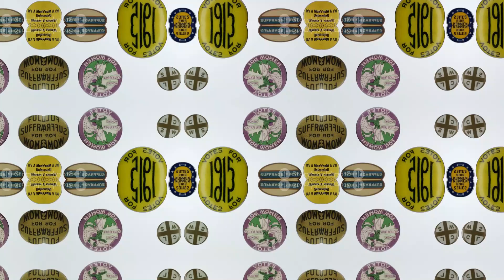10 amazing facts about New Zealand.🔥😇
🌿🏔️ Embark on an exhilarating journey through the breathtaking landscapes and rich culture of Aotearoa with our latest video— "10 Amazing Facts about New Zealand!" 🔥 From its majestic mountains to its pristine beaches, join us as we unveil the fascinating secrets of this enchanting island nation.

🌊 Did you know New Zealand is home to stunning fjords, geothermal wonders, and some of the world's best surfing spots? From the lush forests of Fiordland to the adrenaline-pumping adventures of Queenstown, get ready to be captivated by the unique blend of natural marvels and cultural heritage that define New Zealand.

🌟 Whether you're an outdoor enthusiast seeking thrills in the rugged wilderness, a Maori culture enthusiast eager to learn about indigenous traditions, or simply dreaming of a journey through Middle-earth, this video is your ticket to unlocking the fiery charm of New Zealand. Hit play and let the exploration begin! 🔥🚀